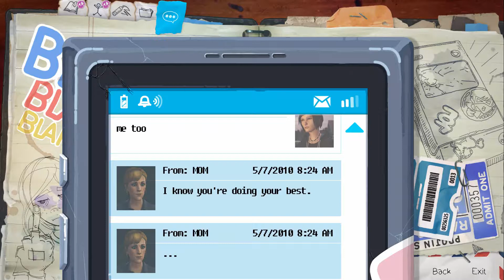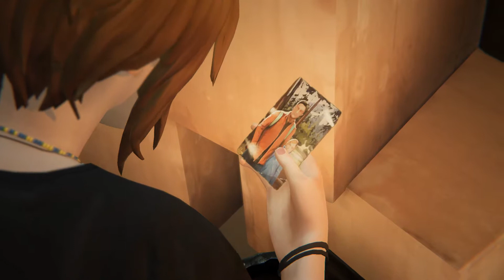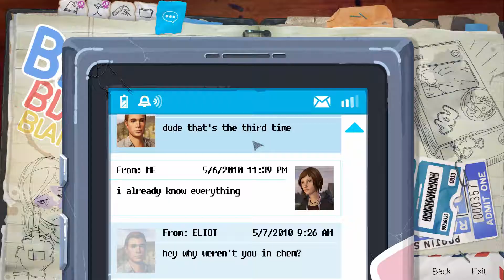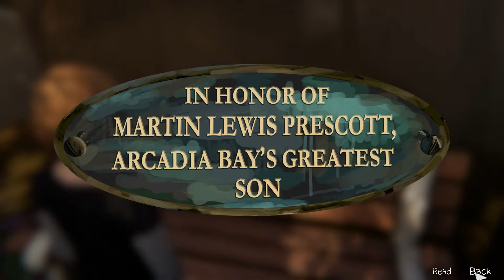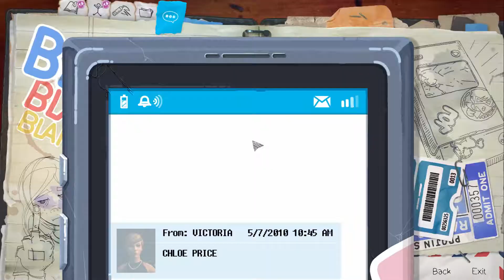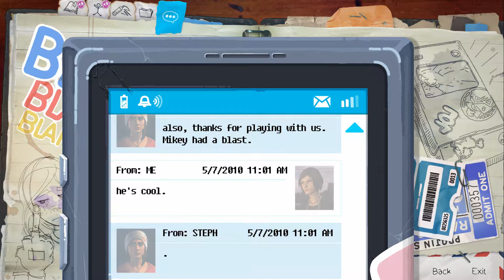Life Is Strange: Before the Storm EP 1 Part 3 | WHO IS THAT WOMAN?!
Intro/Outro Song: All That